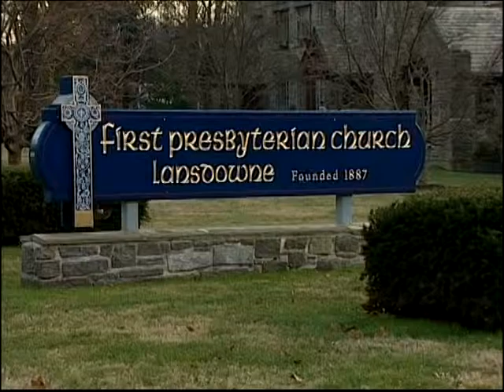Wedding Ceremony Sample @ PA Video Photo Production Videography Photography Philadelphia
Forever Video provides video and photo production services for weddings, birthday parties, school reunions, corporate conferences/conventions and all events at affordable prices in New York City, Toronto, New York, Connecticut, New Jersey, Delaware, & Philadelphia. We produce high quality wedding video that matches broadcast TV criteria. Thank you.